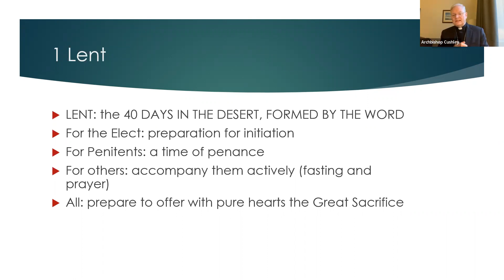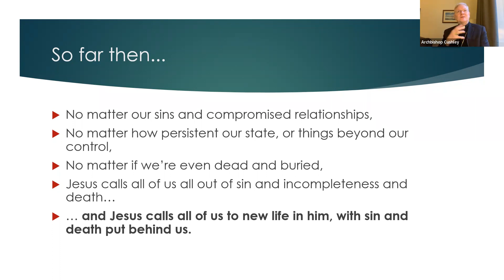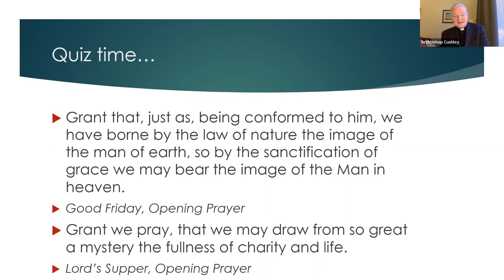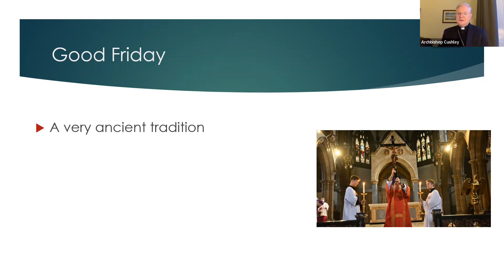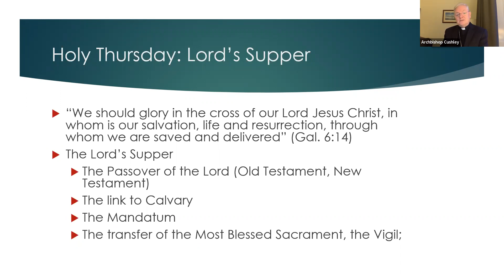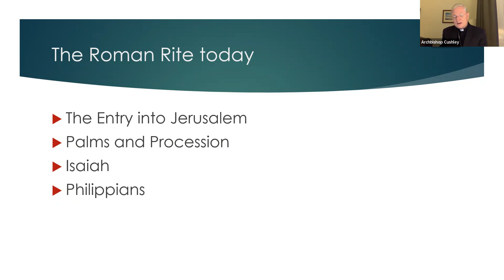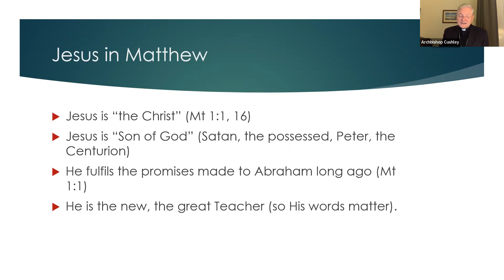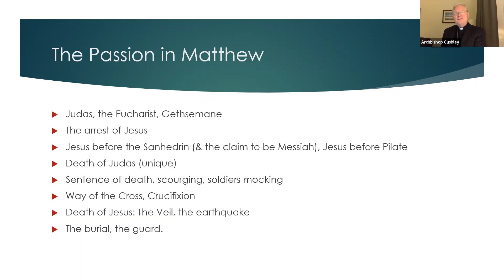Palm Sunday talk with Archbishop Leo Cushley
As we look towards Palm Sunday this weekend and the beginning of Holy Week, Archbishop Leo dives into the history and background of this special time in the Church's calendar.

0:00 Intro
0:42 Talk begins
3:50 The Samaritan woman
5:47 The Man born blind
7:41 The raising of Lazarus
12:43 Three days, one action
17:44 The Easter Vigil
22:02 Good Friday
27:42 Holy Thursday
31:55 Palm Sunday
52:10 Q&A